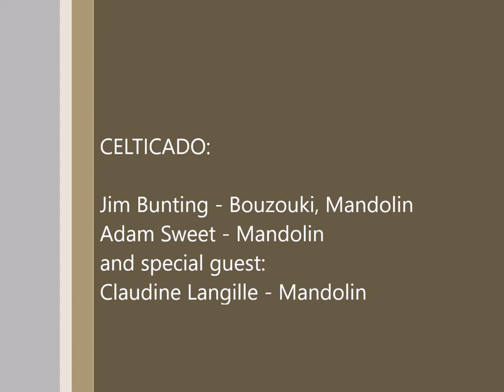Celticado's Québécois Set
Celticado is a Celtic Band from Granby, MA - Will travel up to 50 miles
VIRTUAL SERVICES OFFERED

Celticado is represented by Sweet Music, Inc. To learn more and book the band,